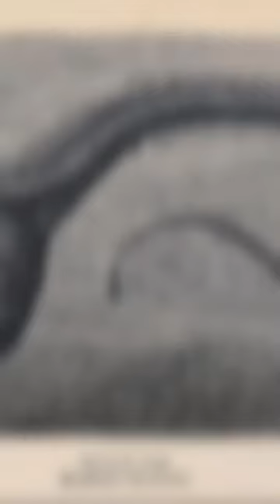Belut Pelikan, mulutnya bisa melar cuy